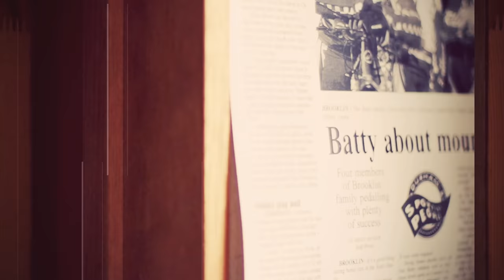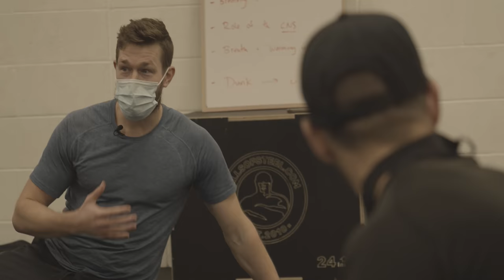Ambitions S2 EP 3 - Environment and People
The latest episode of Ambitions featuring Emily Batty and Laurie Arseneault dives deep into how vital the environment is and the people you are surrounded by in training and racing.